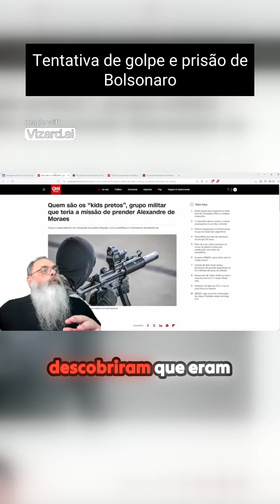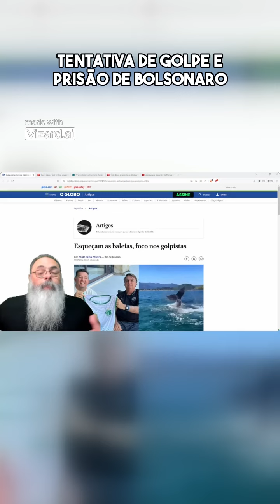Desespero de Alexandre de Moraes: Golpe do Bolsonaro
No vídeo, o narrador expressa indignação com a tentativa de incriminar os kids pretos e prender Alexandre de Mores sem fundamentos. Ele critica a narrativa inventada para sustentar a suposta trama de golpe de Bolsonaro, destacando o desespero de quem a promove. O narrador enfatiza a importância de não se distrair com questões secundárias, como as baleias, e sim focar nos golpistas. Ele questiona a relevância do golpe e expressa preocupação com a situação atual.